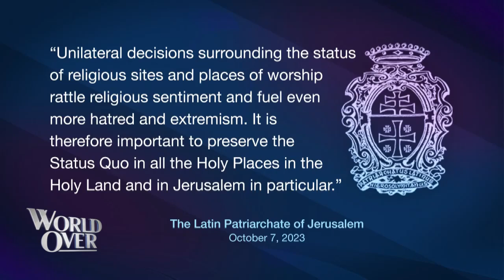The World Over October 12, 2023 | HOLY LAND CHRISTIANS: Fr. Peter Vasko, OFM, with Raymond Arroyo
Fr. Peter Vasko, OFM, president of the Franciscan Foundation for the Holy Land talks about the state of the Christian population and the Holy Sites in the Holy land in the midst of violence and war.